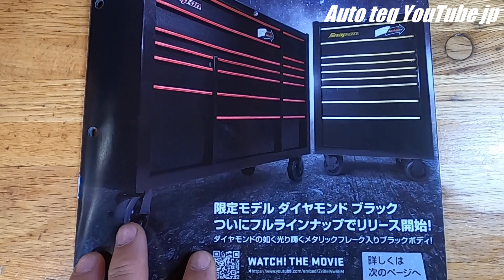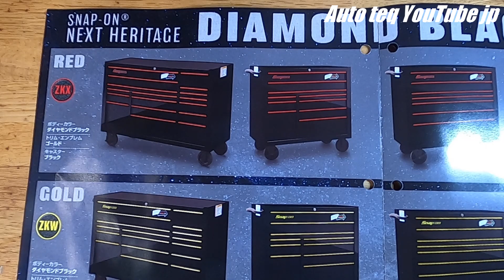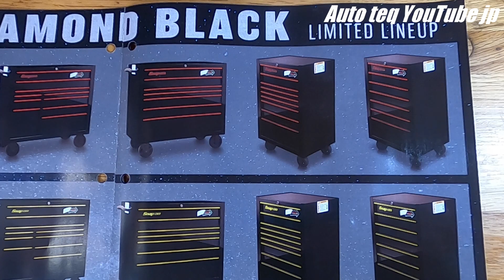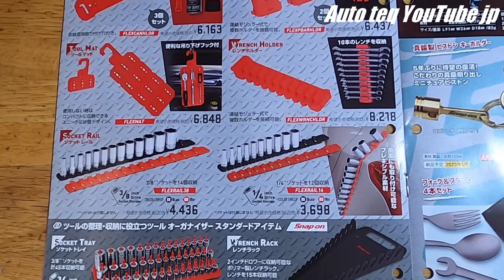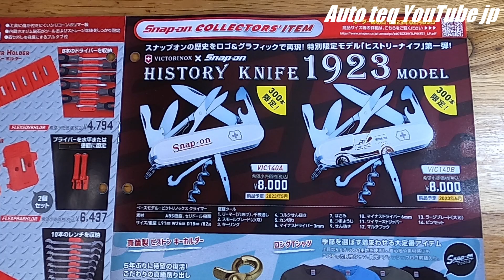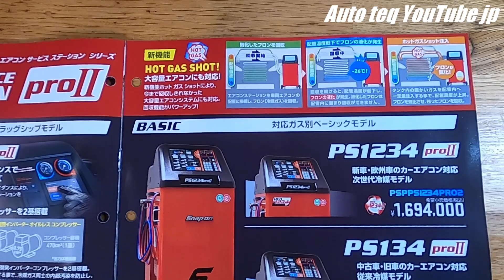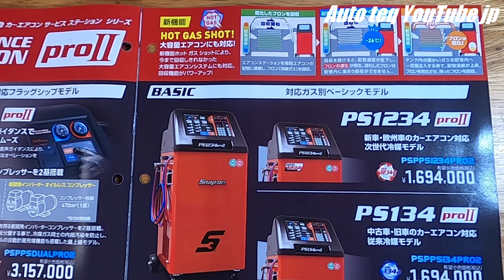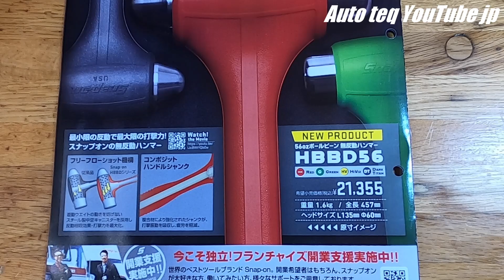2023年【 Snap-on japan hottools Vol.1】スナップオン ジャパン ホットツールズ vol.1 屋外観覧用 snapontools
スナップオンジャパンから発行されている新商品・特別価格キャンペーンカタログです。

随時アップロードしています。